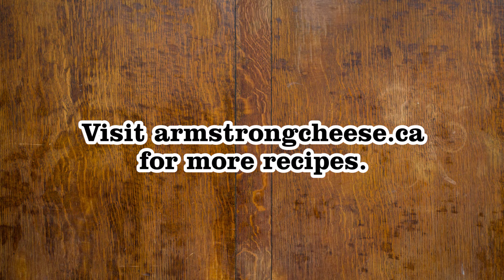Korean-Style Breakfast Sandwich | Armstrong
You'll love this flavourful Korean-style breakfast sandwich recipe idea. Adorn your sandwich with some Kimchi and Armstrong Monterey Jack cheese for stunning results!